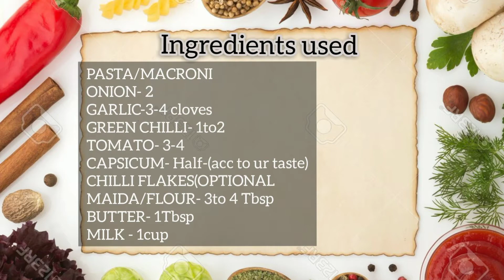V15 - PINK SAUCE PASTA | पिंक सॉस पास्ता। सबका पसंदीदा पास्ता बनाएं अब घर पर ही । HUMARI RASOI SE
heyyy guys
We present you pink sauce pasta ,which is really easy to make and gives more yummier taste to pasta❤️.
It will really help.
Thankyou❤️